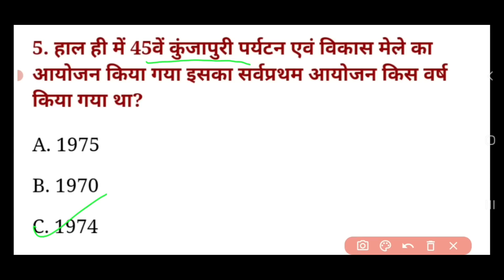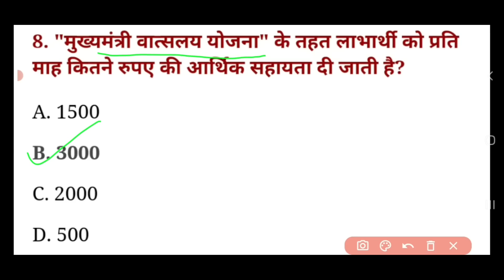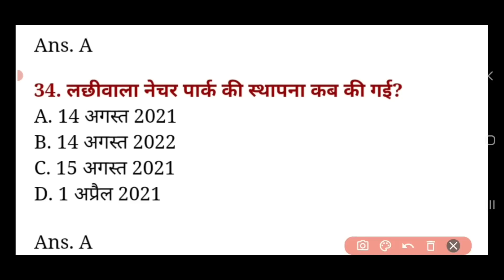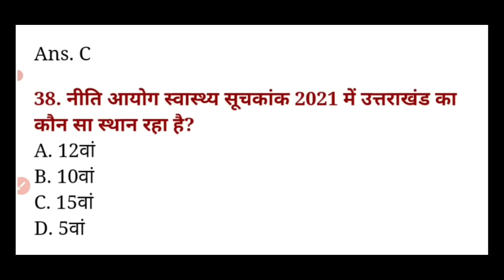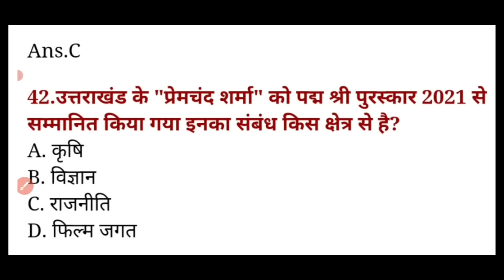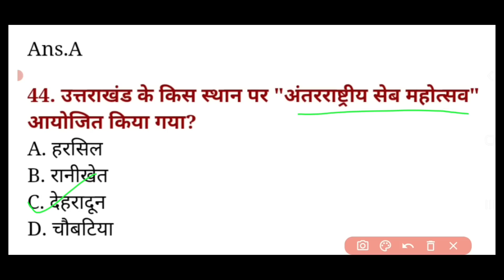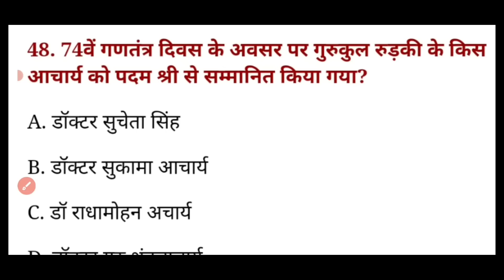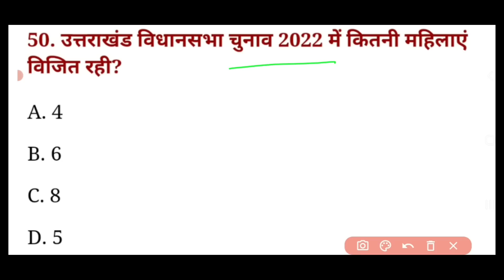Uttarakhand Current Affairs 2023 | January to March 2023 | फॉरेस्ट गार्ड में को छपने वाले प्रश्न 🎯🎯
# उत्तराखंड_लेखपाल
उत्तराखंड_फॉरेस्ट गार्ड
# उत्तराखंड सहायक लेखाकार

forest_guard sahayak lekhakar
uttarakhand police_constable
# उत्तराखंड_पटवारी
# उत्तराखंड_फॉरेस्ट_गार्ड
 # उत्तराखंड_सहायक_लेखाकार

# उत्तराखंड लोक सेवा आयोग# उत्तराखंड पटवारी उत्तराखंड लेखपाल

uttarakhand_sahayak lekhakar

ukpsc_new_exam_calender 2022